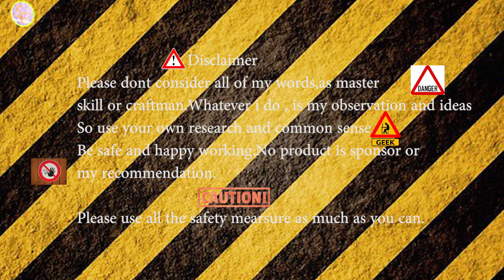Storage For Workshop - (from scarp wood)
Description.

For Support:

wallet address#
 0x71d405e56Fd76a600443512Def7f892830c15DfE